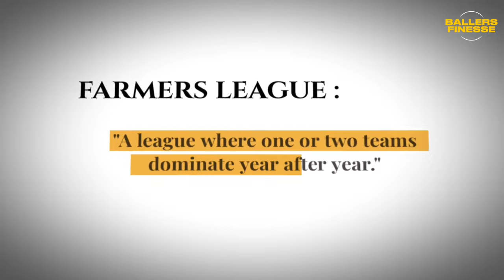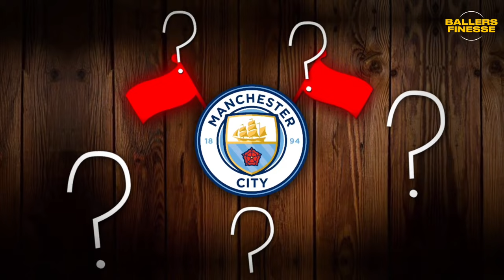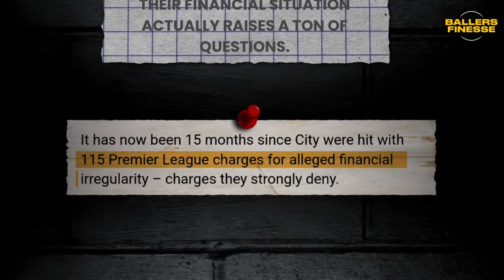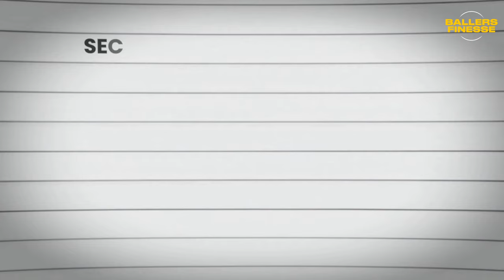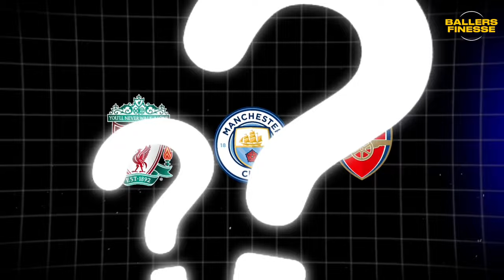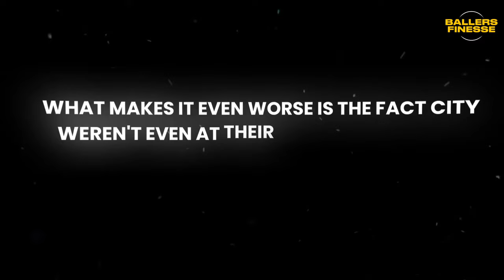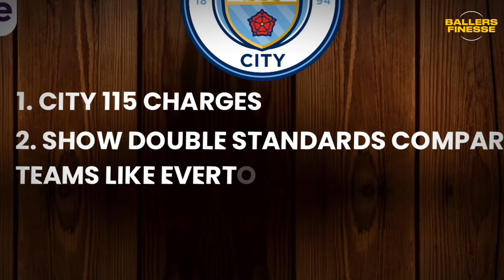Why Premier League is Slowly Fading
The Silent Fall of The Premier League.

Discover the untold story of 'The Silent Fall of The Premier League.' From financial crises to unexpected controversies, uncover what led to the decline of the world's most popular football league. 📉⚽️